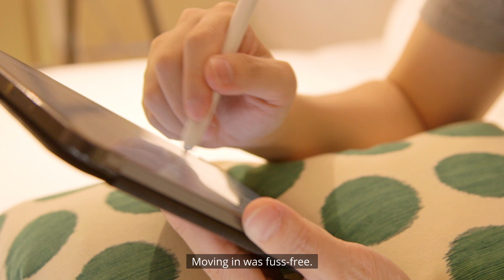Here's What Our Members Has to Say About Co-Living With Us | Coliwoo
Find out what our members say about Coliwoo.

Coliwoo - Your preferred Co-living space in Singapore offers a total lifestyle concept & great design with comfort.

☑ Peace of mind: Fuss-free moved in
☑ Comfort & Design: Modern rooms & communal areas
☑ Affordable rental rate
☑ Safety: 24/7 CCTV
☑ Location: Amenities you need
☑ Flexible rental terms
☑ Community & Events